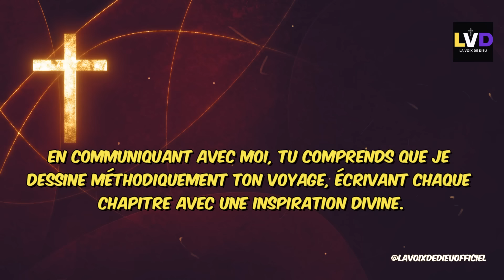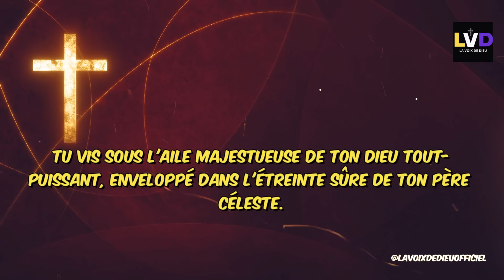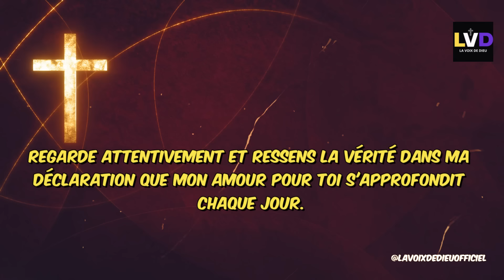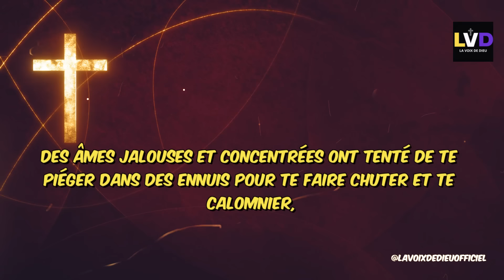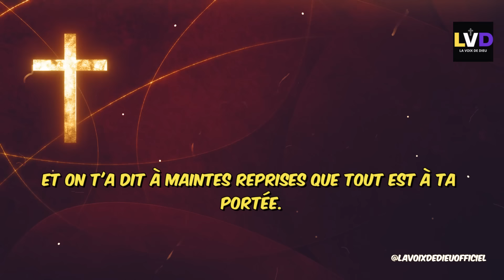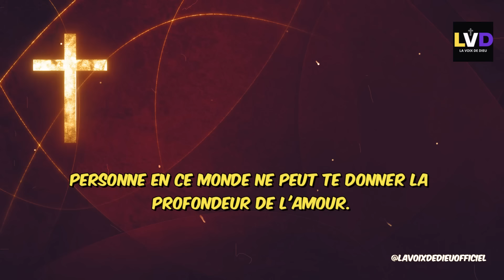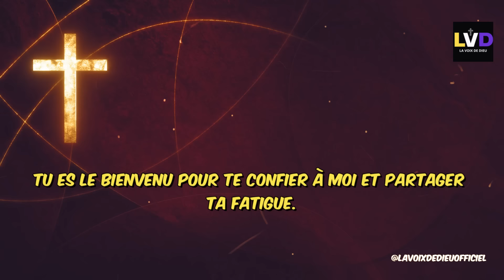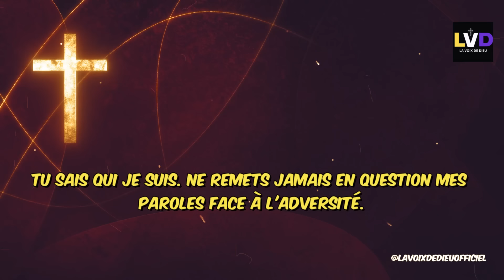🔴➕Mes Mots Éclaireront Ton Chemin | Message De Dieu | Message de Dieu Aujourd'hui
Bienvenue dans cette vidéo inspirante où les mots divins éclaireront ton chemin et t'apporteront la guidance dont tu as besoin. Dans ce message de Dieu d'aujourd'hui, découvre comment la sagesse céleste peut transformer ta vie et te conduire vers la destinée qui t'attend.

Laisse-toi inspirer par la puissance des paroles divines qui dissiperont tes doutes et t'apporteront la clarté dont tu as besoin. Trouve l'illumination en te connectant avec la présence divine et laisse les mots de Dieu éclairer chaque aspect de ta vie.

Partage cette vidéo avec ceux qui cherchent une lumière dans leur chemin et une révélation profonde dans leur vie.

Prépare-toi à être transformé par la révélation divine qui illuminera ton chemin et te guidera vers un avenir rempli de paix et de sagesse. Laisse-toi porter par les mots de Dieu qui te rappellent que tu n'es jamais seul et que ton chemin sera éclairé par Sa présence.

►COMMENTE ! 💬
►PARTAGE ! ➤

Dieu Aide
Citations Pieuses
Citations de la Bible
Abondance Financière
Citations Pieuses
Dieu
Message de Dieu
Jésus